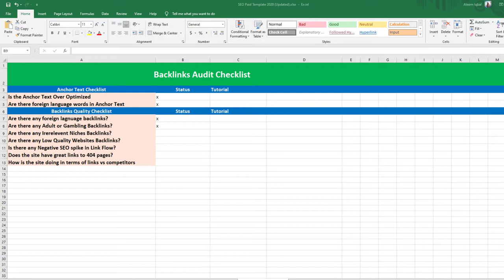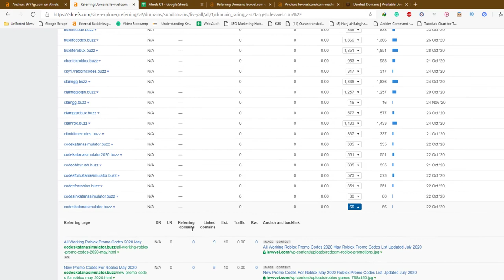How to Find and Fix Irrelevent Backlinks